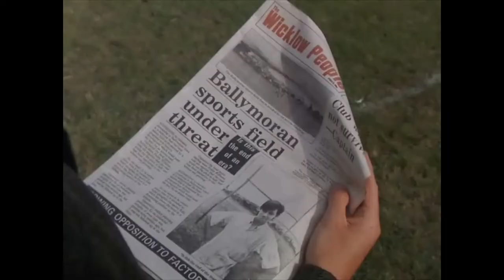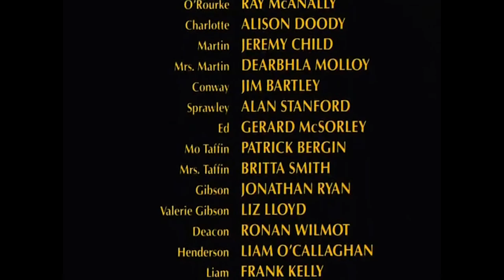TAFFIN with ADAM BUXTON - Smersh Pod Review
Slip on your shades, slurp a pint of Guinness, and join Smersh Pod agents John Rain and Adam Buxton as they tell the tale of "Taffin".

Swaggering around Wicklow, settling debts, exploding toilets, and politely informing people that maybe they shouldn't be living here, "Taffin" has been heralded as one of Ireland's greatest cultural exports, often ranking somewhere between the collected works of James Joyce, and "Turn It On", Ronan Keating's third solo album from 2003.